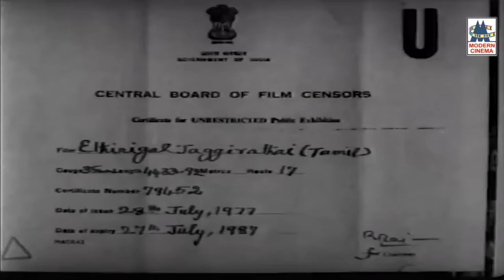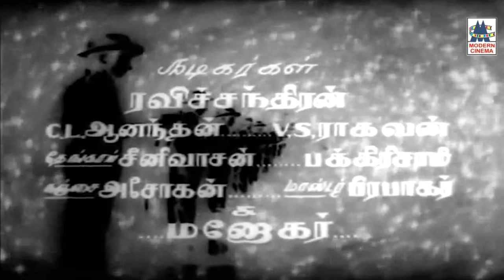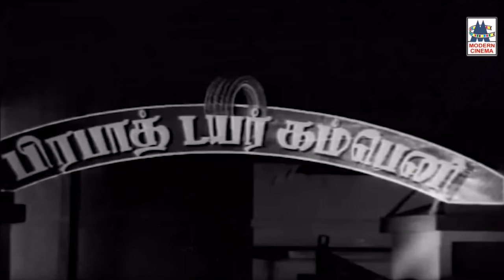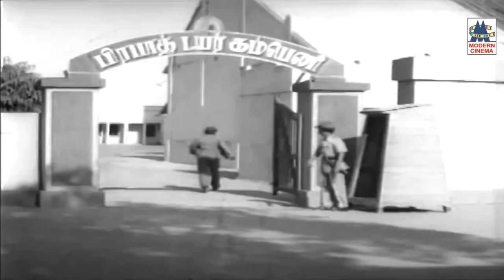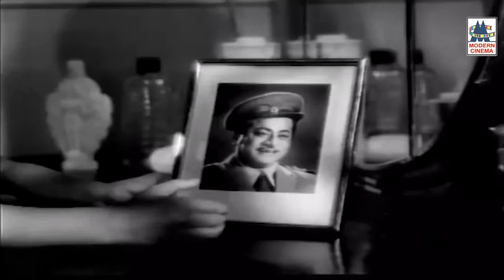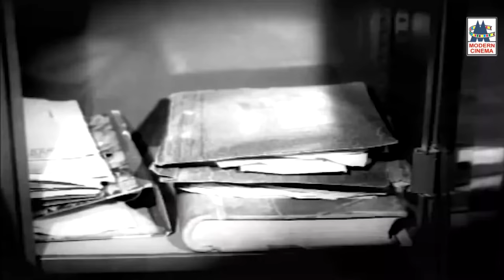Ethirigal Jakkirathai தந்தை,மகன் பாசத்தால் வெற்றிபெற்ற இனிய பாடல் நிறைந்த எதிரிகள் ஜாக்கிரதை 4K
Starring R. S. Manohar
Ravichandran
L. Vijayalakshmi
Thengai Srinivasan
V. S. Raghavan
Cinematography C. Namasivayam

Directed by R. Sundaram
Produced by R. Sundaram
Screenplay by A. L. Narayanan